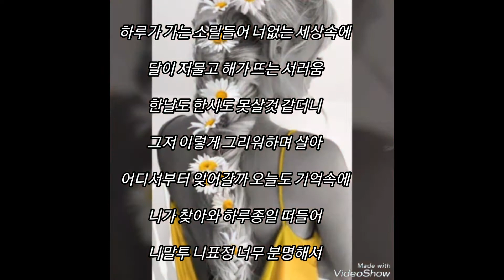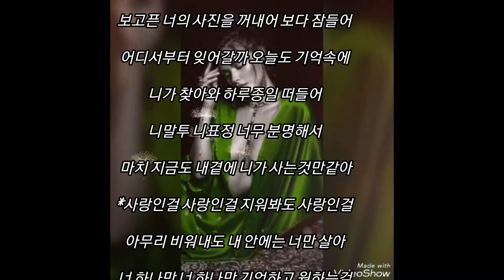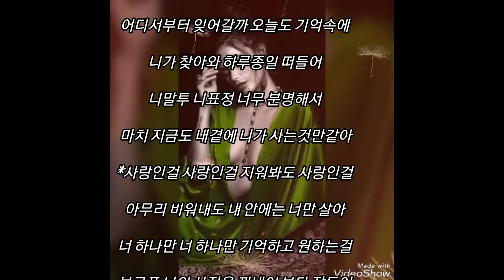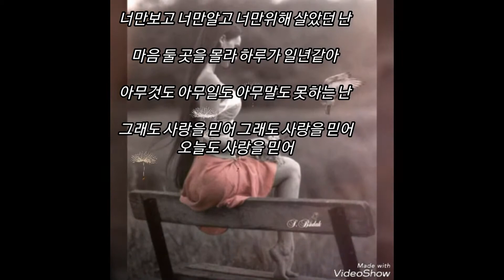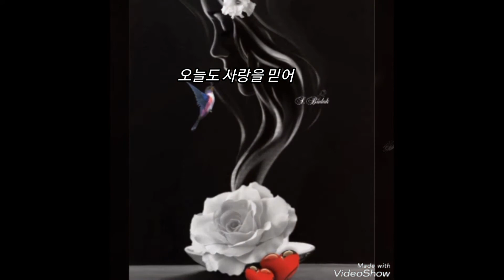💖모세 ᆢ사랑인걸💖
사랑인걸 ᆢ사랑인걸 ~~♡♡♡♡